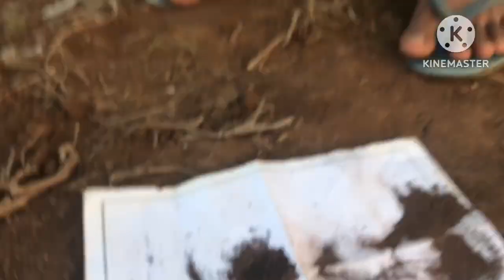अब सब कुछ चिपकेगा Pour Super Glue on Cement Desi Jugaad kuchh bhi Fix kar sakta hay